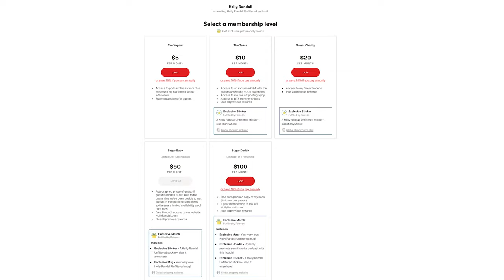Could You Date Nicole Aniston?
Nicole has a very specific criteria for the right person to share her life with…could you make the cut?